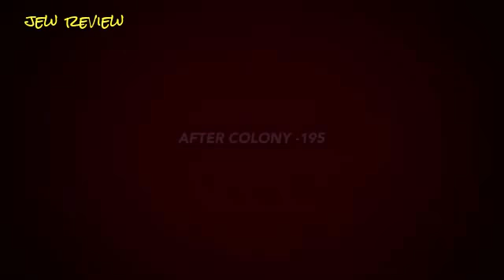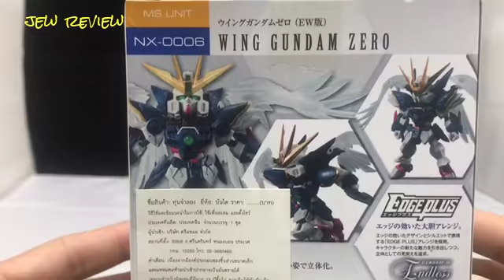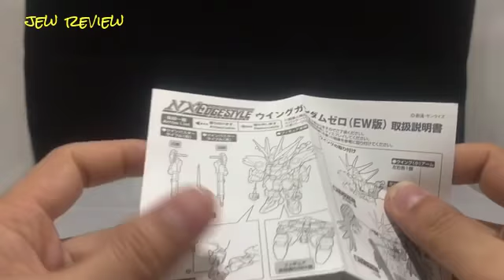REVIEW MS UNIT NX-0006 NX EDGESTYLE WING GUNDAM ZERO CUSTOM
โมเดล กันดั้ม วิงซีโร่ คัสตอม ฟิเกอร์